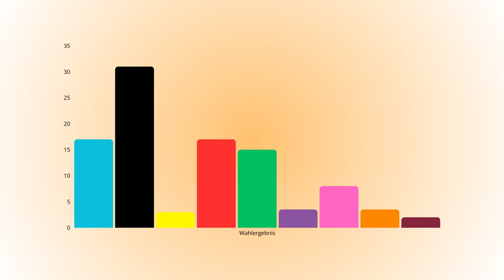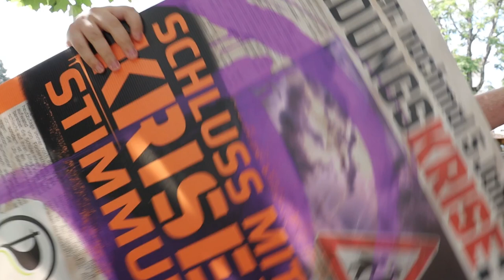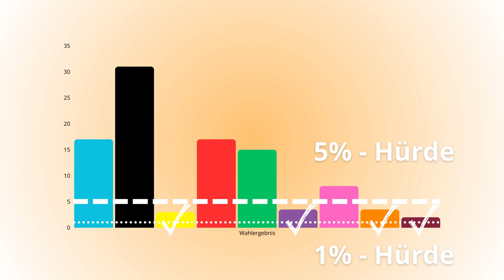Was ist die 1 %? - Hürde - Die Sendung ohne die Maus 🐭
Die Landtagswahl 2024 in Sachsen steht vor der Tür. Auch die Piratenpartei tritt zu dieser Wahl an und kämpft nicht nur um die 5 % - Hürde, sondern auch um die 1 % - Hürde.

Worum es sich genau bei diesen ganzen Hürden handelt, erklären wir euch in diesem Video.